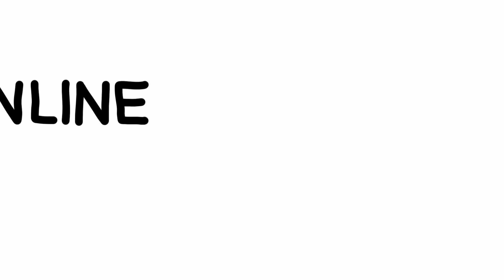Anh Đầu Hói 1 Đấm 1 Mạng | Review Anime ONE PUNCH MAN